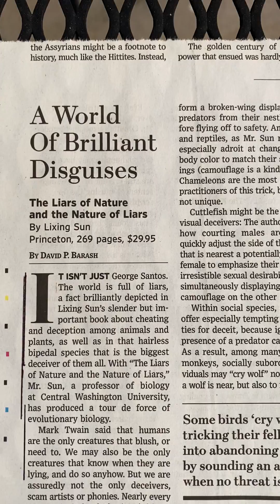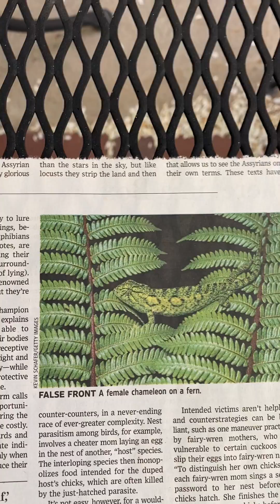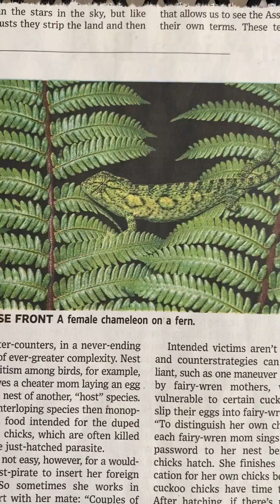newbook on plants